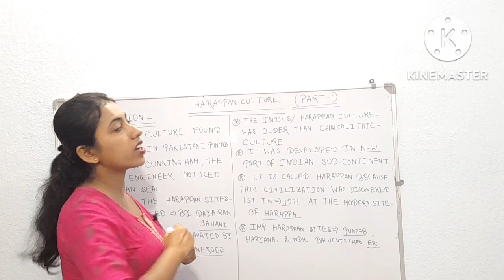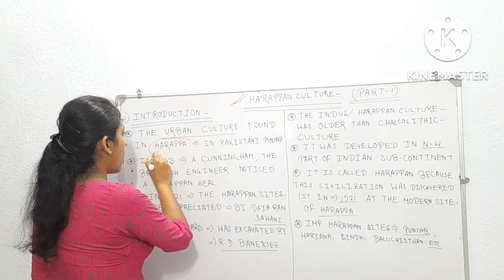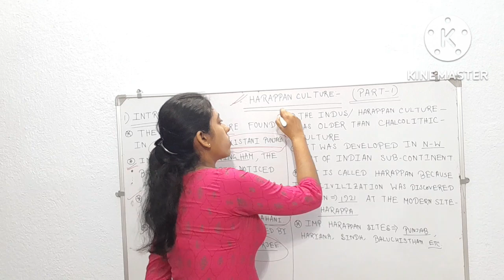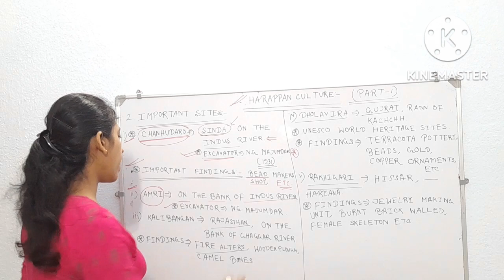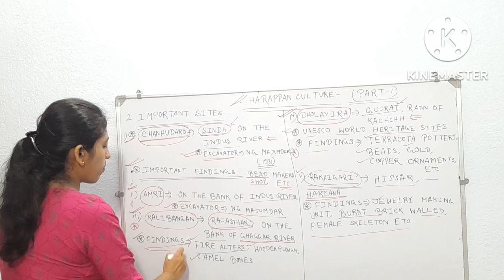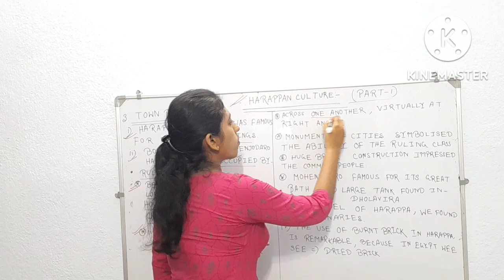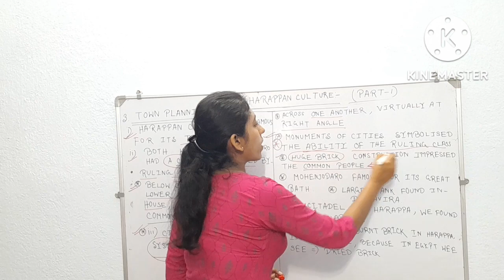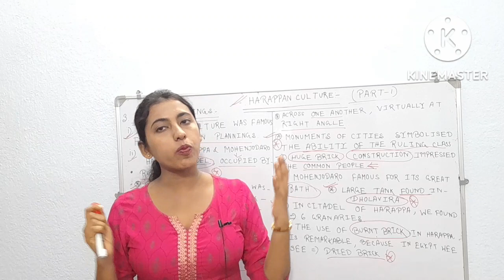Indus valley civilization upsc|| Harappan culture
indusvalleycivilizationupsc|| harappanculture|| harappanculturebysayanisloveforbooks|| ■Hello friends today we will discuss about- Indus valley civilization. This is - 1st part. ■Your queries-1) Indus valley civilization upsc. 2) Harappan culture. 3)Harappan civilization for upsc. 4)Town planning of Indus valley civilization. 5) town planning of harappan civilization. 6) Town planning of Indus valley civilization upsc. 7) Location of indus valley civilization. ■ Important Tags-1)indusvalleycivilizationupsc. 2)harappanculture. 3)harappancivilizationforupsc. 4)harappanculturebysayanisloveforbooks. 5)townplanningofharappancivilization. 6)townplanningofindusvalleycivilizationupsc. 7)locationofindusvalleycivilization. 8)sayanisloveforbooks . 9)inhindi. ■ Thanks friends for watching my vedio.